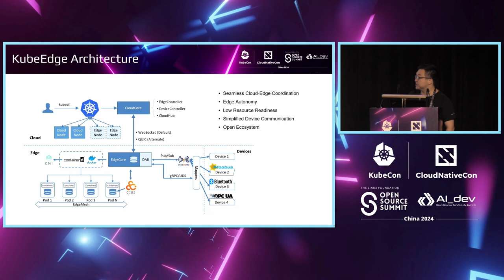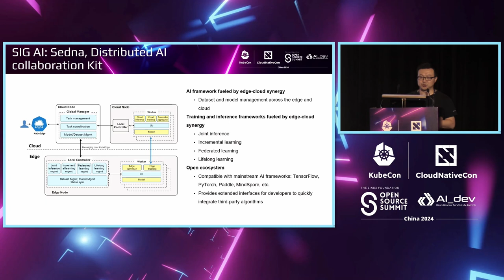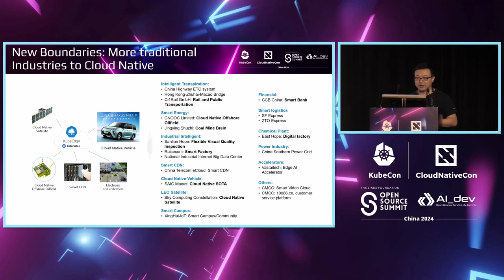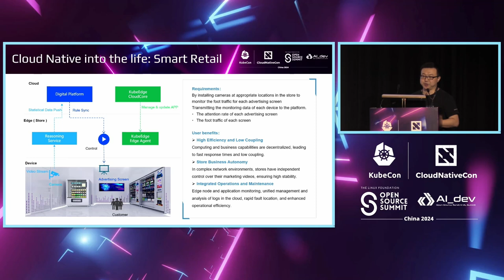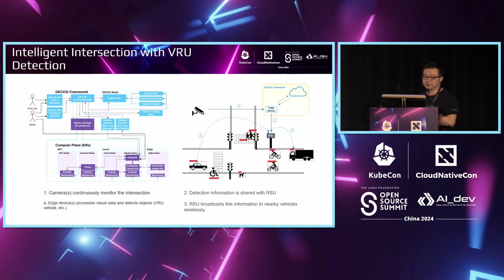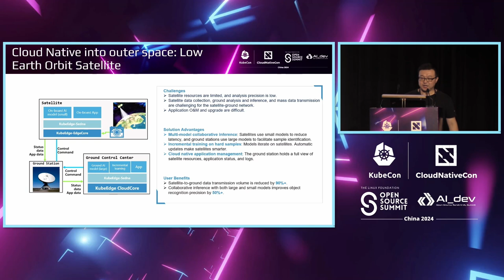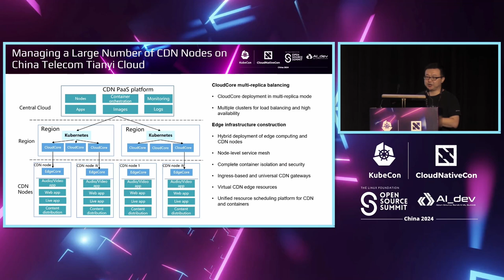Project Lightning Talk: KubeEdge user cases show in multiple industries and scenarios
Project Lightning Talk: KubeEdge user cases show in multiple industries and scenarios | KubeEdge 在多个行业和场景中的用户案例展示

Since KubeEdge officially entered CNCF in March 2019, it has been widely used in intelligent transportation, smart city, smart park, smart energy, smart factory, smart bank, smart site, CDN and other industries to provide users with integrated edge cloud collaborative solutions.
This topic will share the 10+ KubeEdge user cases in various industries, to help users understand the practical experience of cloud-native edge computing and edge AI.

自 2019 年 3 月 KubeEdge 正式进入 CNCF 以来，已广泛应用于智能交通、智慧城市、智慧园区、智能能源、智能工厂、智能银行、智能工地、CDN 等行业，为用户提供集成的边缘云协同解决方案。本主题将分享 10 多个不同行业中的 KubeEdge 用户案例，帮助用户了解云原生边缘计算和边缘 AI 的实践经验。